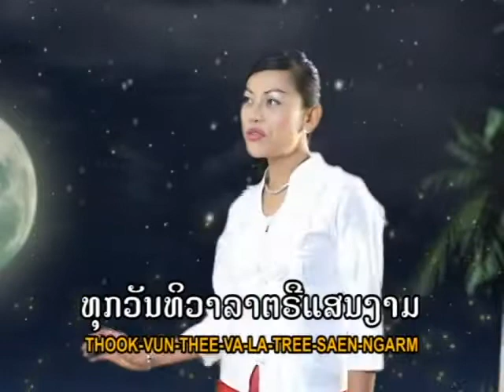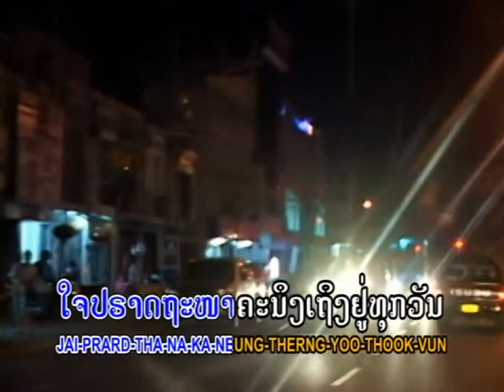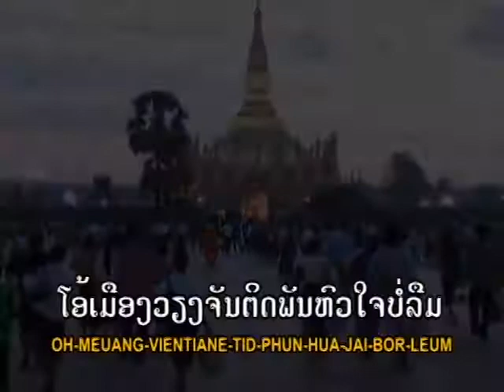ວິມານວຽງທອງ ແວວດາວ vimanviengthong veodao